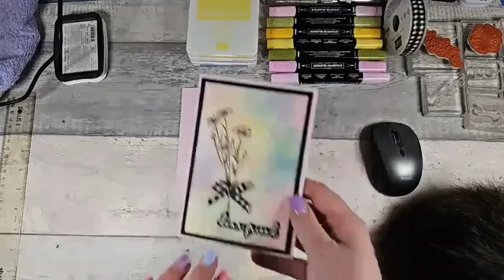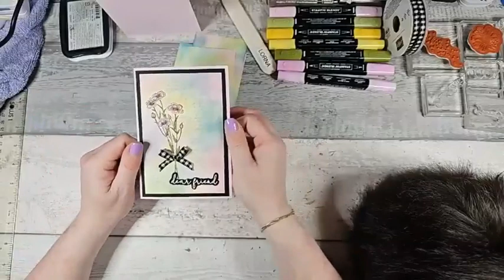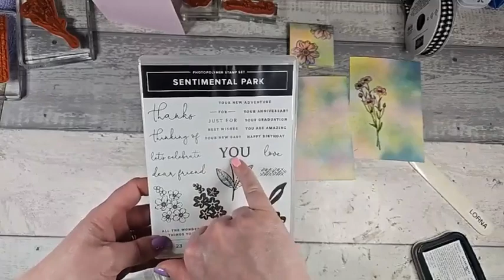Quad Pop Card Using Quiet Meadow Stamp Set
This card was inspired by Srushti Patil – pop on over and see her fab funfold cards on her YouTube channel – Srushti Patil.
I have listed all products and product codes that I have used below as well as measurements for the project.
If you are interested in joining the Stampin’ Up Community, whether it be for a hobby demo or an active demonstrator, please do not hesitate in contacting me or visit lornacarter.stampinup.net
If you do not have a demonstrator and would like a catalogue, please get in touch and I will put a copy in the post for you.

Products used for Card
Quiet Meadow Stamp Set - 155082
Sentimental Park Stamp Set - 160561
Go To Greetings Stamp Set – 158763
Basic White Cardstock (24 Sheets) – 159228
Bubble Bath Cardstock (40 sheets) – 161727
Basic Black Cardstock (24 sheets) – 121688
Bubble Bath Ink Pad – 161664
Lemon Lolly Ink Pad – 161666
Boho Blue Ink Pad – 161650
Memento Tuxedo Black Ink Pad -132708
Bubble Bath Blends (2pk) – 161675
Old Olive Blends (2pk) – 154892
Flirty Flamingo Blends (2pk) - 154884
Daffodil Delight Stampin’ Blends (2pk) - 154883

Card sizes
In CM – Base (Bubble Bath) 21cm x 14.8cm
Scored on 21cm side at 10.5cm
Basic Black  1 x 10cm x 14.3cm
  2 x 8cm x 14.3cm
  2 x 14cm x 7cm – Scored on 14cm side at 7cm
2 x 10cm x 3cm
4 x 5cm x 4cm – Scored on 4cm side at 2cm see video for rest of                                                                             markings
Basic White  1 x 9.5cm x 13.8cm
  2 x 7.5cm x 13.8cm
  2 x 9.5cm x 2.5cm
  4 x 6cm x 6cm or 4 Stylish Shapes Square die cuts – 2nd largest

In Inches for Letter Sized Cardstock 8.5” x 11”
Base (Bubble Bath) 1 x 8 ½” x 5 ½”
Scored Landscape side at 4 ¼”
Basic Black 1 x 4” x 5 ¼”
  2 x 3 ¼” x 5 ¼”
  2 x 2 ½” x 5” – Scored on 5” side at 2 ½”
  2 x 4” x 1 ¼”
  4 x 2” x 1 ½” – Scored on 4” side at 2” – See video for rest of markings
Basic White 1 x 3 ¾” x 5”
  2 x 3” x 5”
  2 x 4” x 1”
  4 x 2” x 2” or 4 Stylish Shapes Square die cuts – but this time 3rd largest

Tools & glues
Stampin’ Cut & Emboss Machine – 149653
Mini Stampin’ Cut & Emboss Machine - 150673
Paper trimmer - 152392
Snips - 103579
Bone folder - 102300
Simply Shammy - 147042
Standard Stamp Cases - 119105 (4pk) – This is what I keep my shammy in.
Multi-Purpose Glue - 154974
Tear & Tape – 154031
Stampin’ Seal – 152813
Stampin’ Seal Plus - 149699
Dimensionals (300 pk) – 104430
Mini Dimensionals (720pk) - 144108
Sponge Daubers - (5pk) - 133773
Stampin’ Pierce Mat – 126199
Take your pick tool – 144107
Adhesive Sheets - 152334

Till next time “Carry On Crafting”